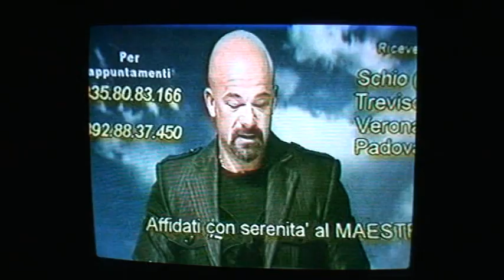IL mago ALex contro i Maghi ciarlatani ed i rom truffatori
Dal suo programma televisivo il Maestro alex esprime il suo dissenso contro  i maghi truffatori  e le istituzioni che non regolano  dele ferree restrizioni che impedirebbero ai maghi truffatori di esercitare la professione  dell'operatore esoterico